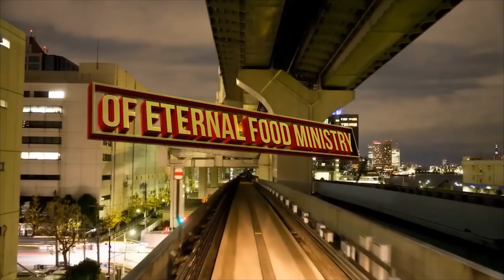Coming into the hill of the Lord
Case Study: Abijah (son of Jeroboam), Short Reading: 1 Kings 14:1-13
Foundation Text: Psalm 24:3-4, “Who may ascend into the hill of the Lord? Or who may stand in His holy place? He who has clean hands and a pure heart. Who has not lifted up his soul to an idol, nor sworn deceitfully.”